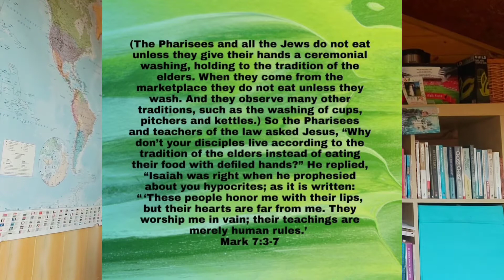MARK 7 - WATCH OUR FOR TRADITIONS